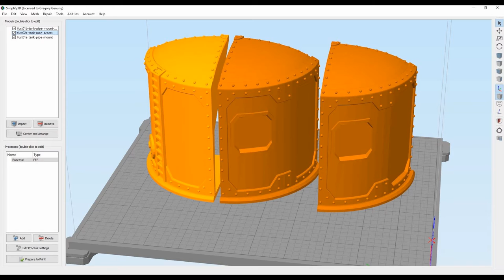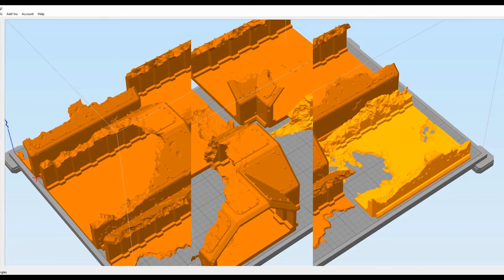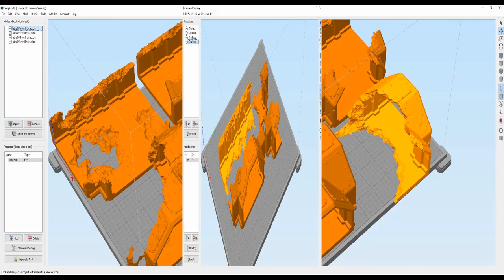3d Printed: Sci-Fi armored barracks - Terrain 4 Print KickStarter Showcase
Panhandle 3d printing is a licensed printer for Terrain 4 Print